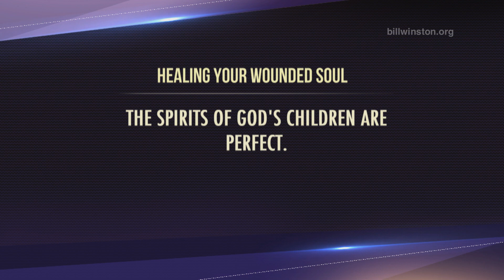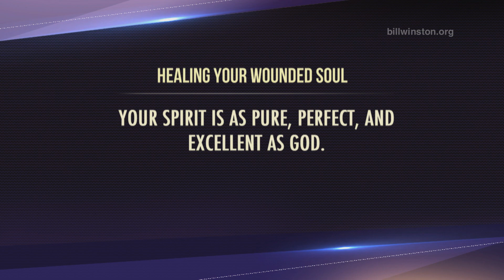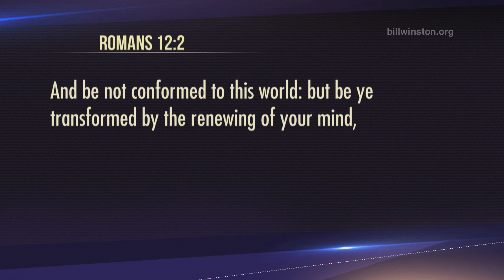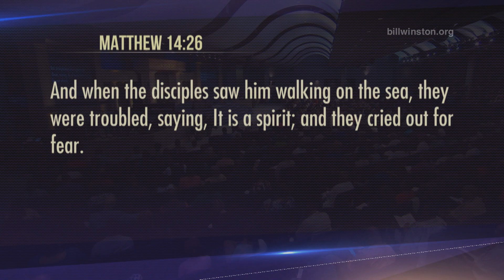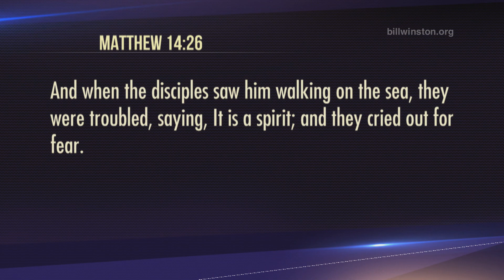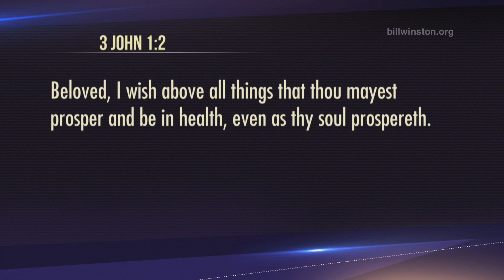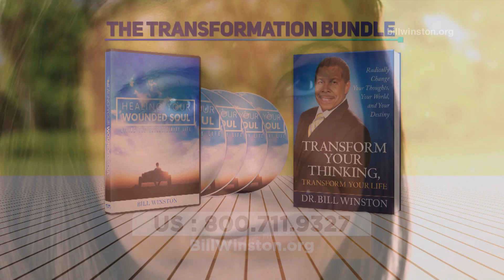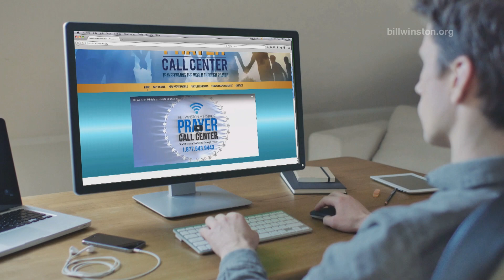Faith is Now - Healing Your Wounded Soul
In Healing Your Wounded Soul, Dr. Winston teaches you that everything you deal with in life results from an issue in your soul (not your spirit), and can be corrected through the Word of God.